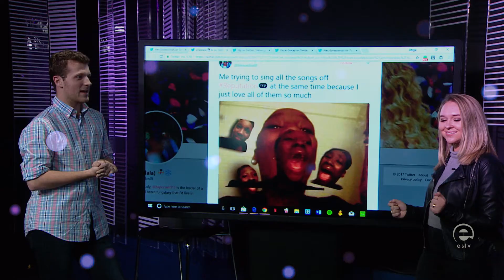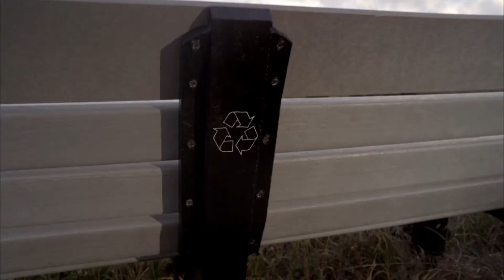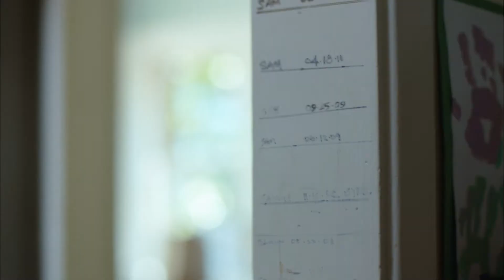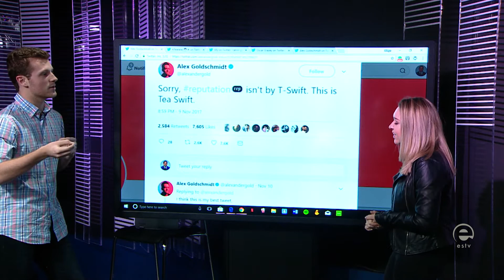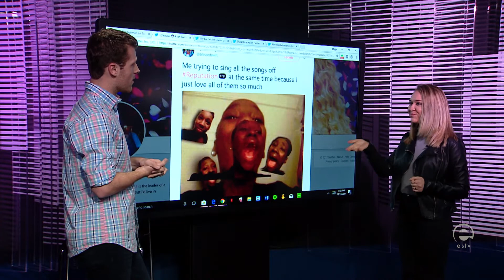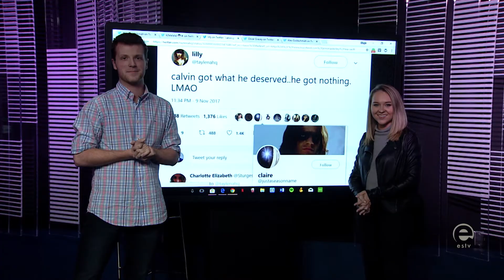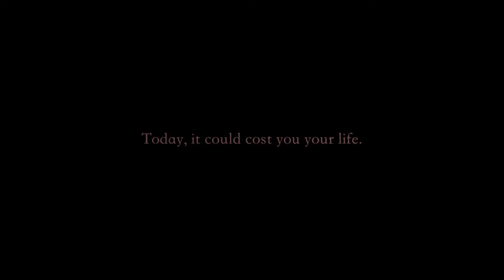ETalk Nov. 13th